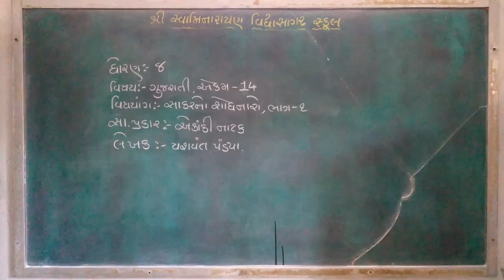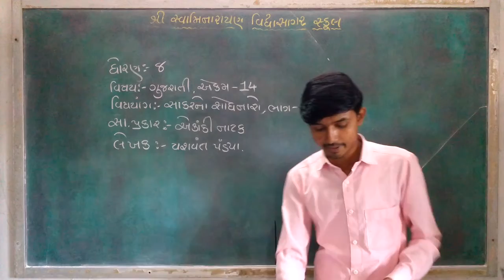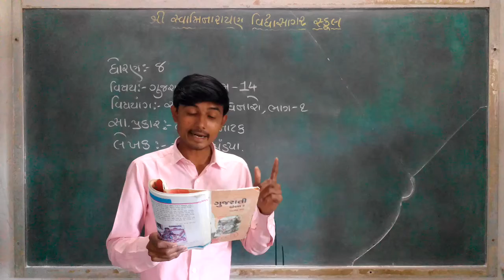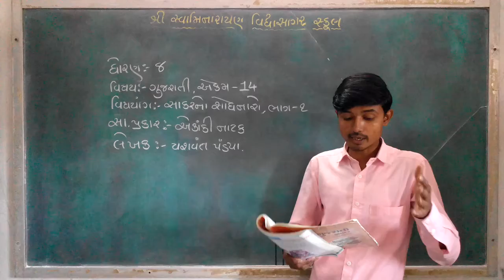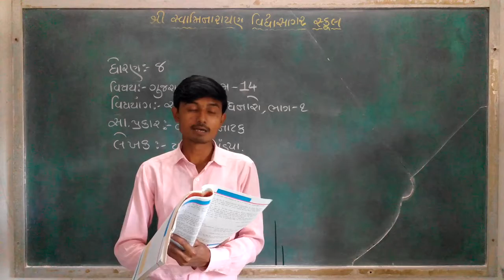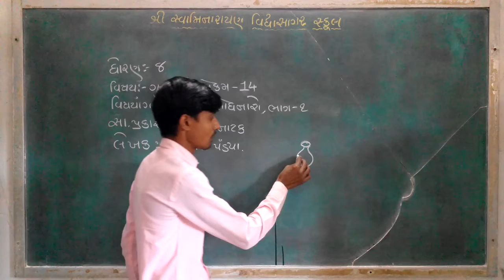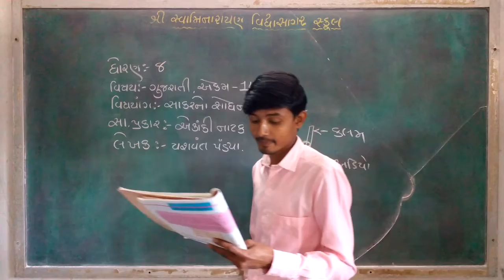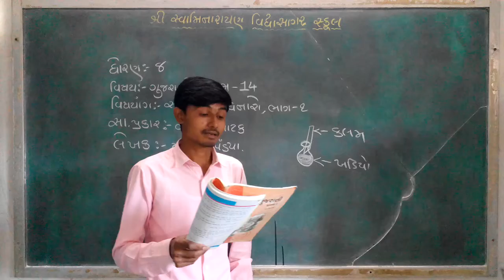STD 8,એકમ ૧૪,સાકરનો શોધનારો,ભાગ ૧,BHAVESHBHAI MER